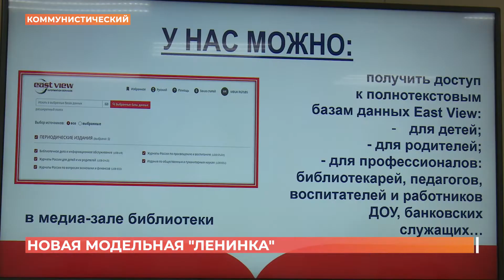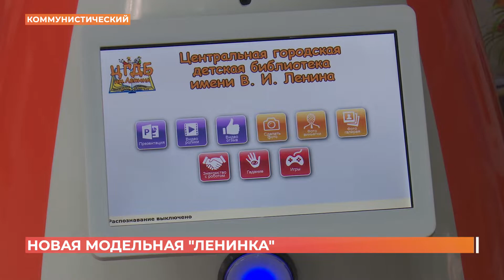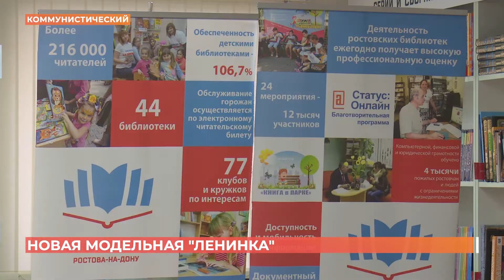Новая библиотека открылась на Западном